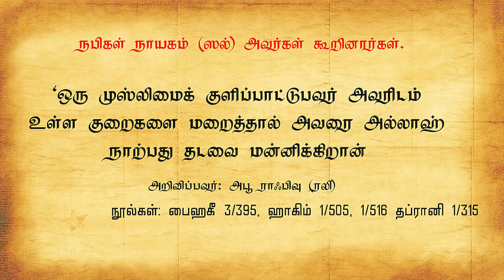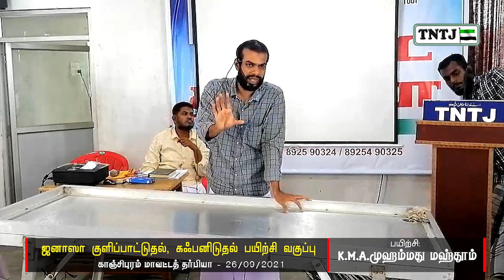ஜனாஸா குளிப்பாட்டுதல், மற்றும் கஃபனிடுதல் பயிற்சி வகுப்பு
கே.எம்.ஏ முஹம்மது மஹ்தூம்

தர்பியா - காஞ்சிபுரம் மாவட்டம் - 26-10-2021